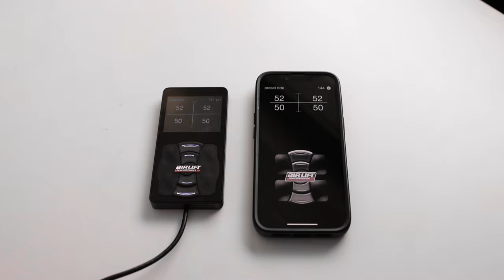Caravan Air-Bag Suspension: Introducing the Alpha Polyair Suspension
Introducing the game-changing product for the caravan and RV network, the Ultimate Air system, a collaboration between Poly Air Springs and Alpha Suspensions. Ross, the general manager of Alpha Suspensions, joins Bo from Poly Air Springs to introduce this new and unique system.

This product stands out with its hardwire remote control and Bluetooth-capable app for Android and iPhone, allowing for four corner adjustability: left, right, up, down, and forward. Levelling your van on-site with the Ultimate Air system is quick and easy. If you're in the market for a new off-road caravan with air suspension on your list, demand the best Alpha Poly Air Ultimate Air system.

**STAY SOCIAL WITH ALPHA SUSPENSIONS**